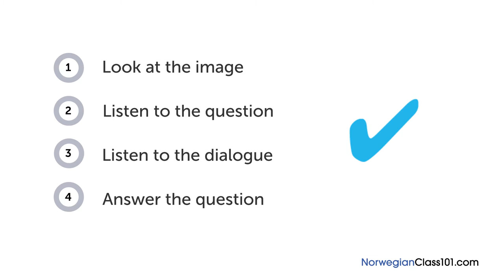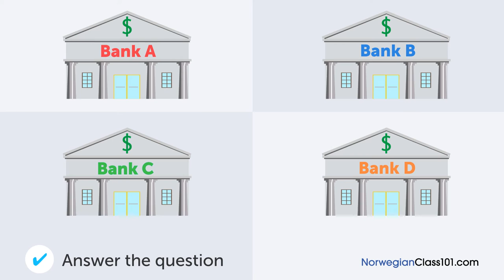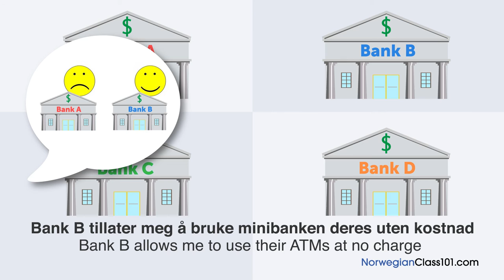Norwegian Listening Practice - Which Bank Should You Choose in Norway?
Save 20% on FULL Access to NorwegianClass101 with your YOUTUBE coupon for All subscriptions

In this lesson, you will improve your listening comprehension skills from a Norwegian conversation about choosing a bank.